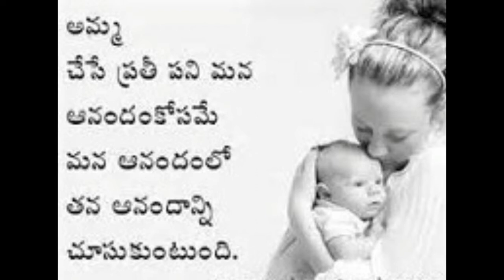mother love is most important?????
Becoming a mother is one of the most significant physical and psychological changes a woman will ever experience